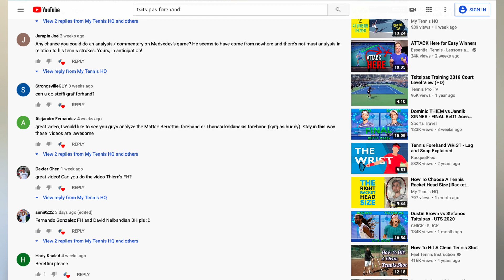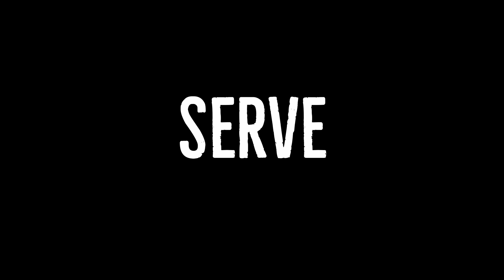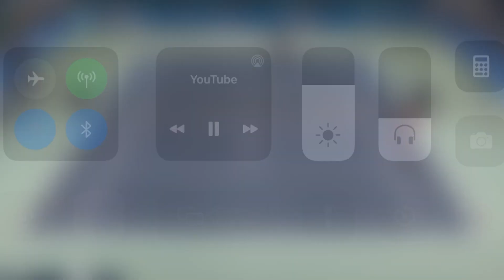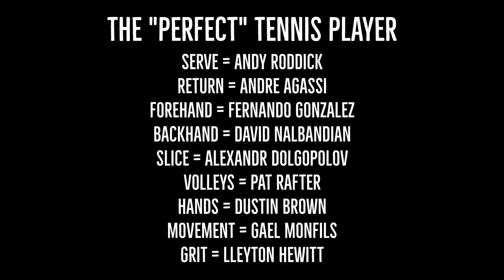THE PERFECT TENNIS PLAYER | The Best Tennis Serve, Return, Forehand, Backhand, Volleys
This week I thought we’d have some fun and choose the players with the best forehand, backhand, volleys, serve, slice, return, athleticism, hands, and grit. I imagined what the perfect tennis player would look like, and created the player that would beat the Big 4 (Nadal, Federer, Djokovic, and Murray).